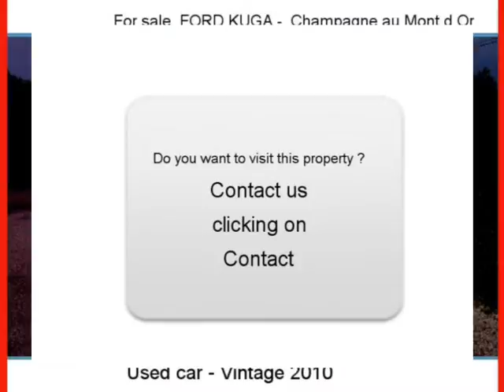Sale one FORD KUGA Champagne au Mont d Or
For sale at  Champagne au Mont d Or  Used car FORD KUGA of 71000 Km.
used motors Autoenvideo : Sale one FORD KUGA  Champagne au Mont d Or  Rhône